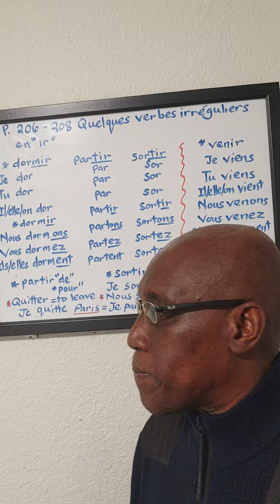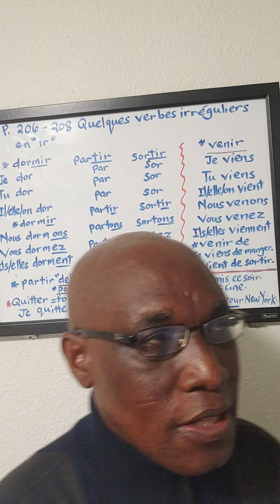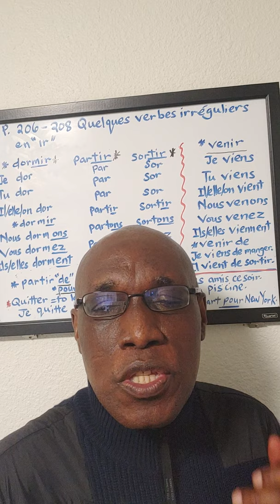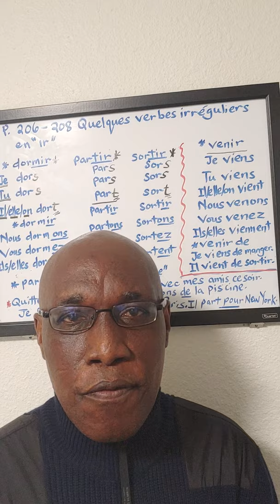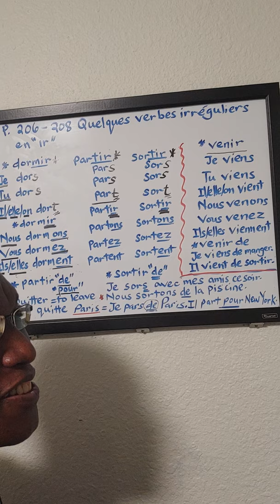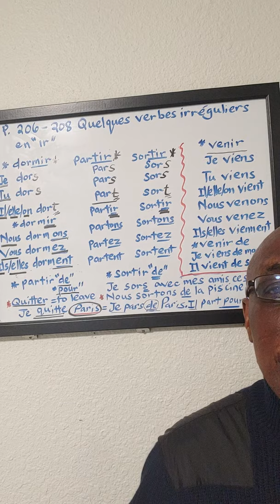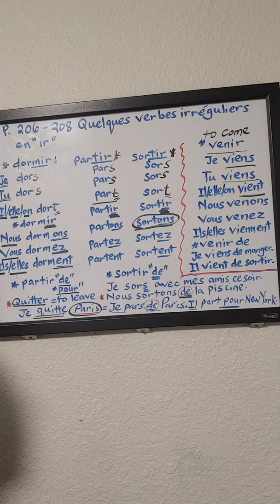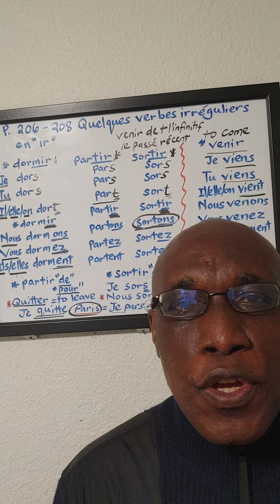French 2311 CH 8 Lesson 3